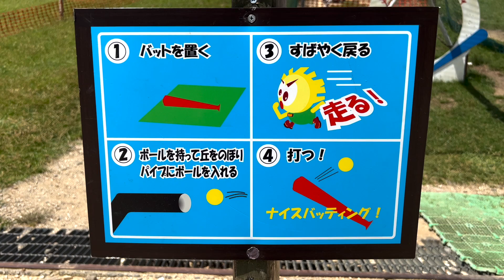【琵琶湖の絶景】滋賀県で一番琵琶湖がきれいに見渡せるところへ行って大量のトンボに遭遇｜びわ湖バレイ【日本一周旅】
今回は我々の地元、滋賀県の王道観光地、びわ湖バレイに行ってきました！長年、近隣に住んでいながら一回も行ったことがなかった観光スポットですが、人気の理由がわかりました。
また他の季節にも行きたいし野球もしたいなー。

他の滋賀県おすすめ観光スポット
①琵琶湖博物館
数年前にリニューアルされた琵琶湖博物館ですが、大人がめちゃくちゃ楽しめる施設になっています！水族館もパワーアップしており、私たちは全て回るのに1日かかってしまいました笑
しかも８００円とリーズナブル！

②メタセコイヤ並木
シーズンごとに色や景色を変えるメタセコイヤ並木。近くのカフェでコーヒーまったりもおすすめです。ついでに琵琶湖一周しちゃいな！

③八幡堀
お堀を巡る水郷めぐりが有名です。他にもクラブハリエのバームクーヘンを食べたり、うんまい漬物あったりするから食ったりしちゃいな！
そのまま近くのバームクーヘンテーマパーク行っといで。

④神社仏閣巡り
比叡山延暦寺、近江神宮、三井寺、立木観音、白髭神社、多賀大社、石山寺、建部大社、白山神社、浮世堂、田村神社、長命寺などなど見どころありすぎて回りきれねえだろが

⑤温泉、銭湯
雄琴温泉だとか水春だとか色々あるがサウナーはぜひ守山にあるほたるの湯にいってほしい。休憩室も最高だ！
都湯という銭湯も激推しします。

（編集　山下人生）

●旅と六ペンスおすすめの動画はこちら●

☆【無職】車中泊日本一周夫婦の山口県角島編｜角島プリン｜わかめソフト｜【vlog】

☆【オモウマい店】山口県のとある場所にある、最高の海鮮料理屋を紹介したい件【推薦したい】

私たちは軽キャンピングカーで日本一周をしている夫婦です。
日本各地の観光地や穴場スポット、キャンピングカーについての情報などVlog形式で発信していくチャンネルです。くだらない会話と脱力した旅を楽しんでいただければと思います。応援のほどよろしくお願いいたします。

隔日18時にアップロード予定ですが、スケジュールにより前後する可能性もあります。

●お仕事や取材について
InstagramのDMよりお願いいたします。
様々なことを経験していきたいので有償・無償にかかわらずご依頼お待ちしています。草むしって・雪かきして・買い物付き合ってなどそんなレベルのことでも構いません。全てにお返事させていただきます。

●SNS(リアルタイム配信中)
旅と六ペンスのInstagramはこちら

Special thanks
→secret base58